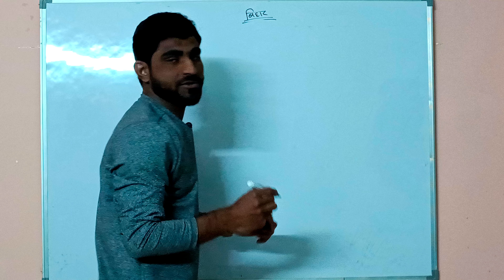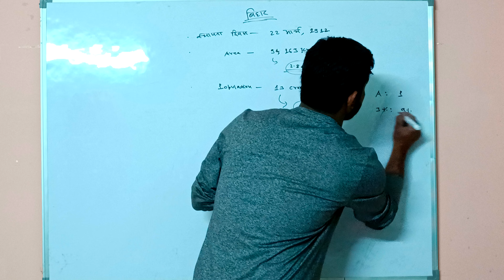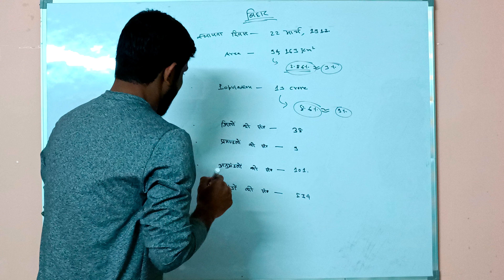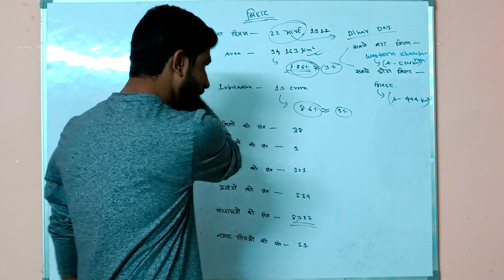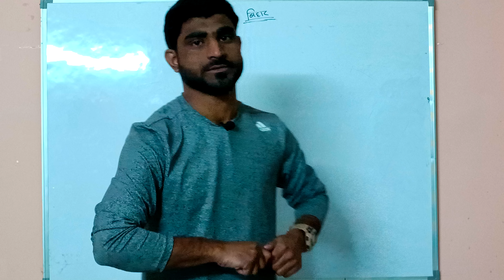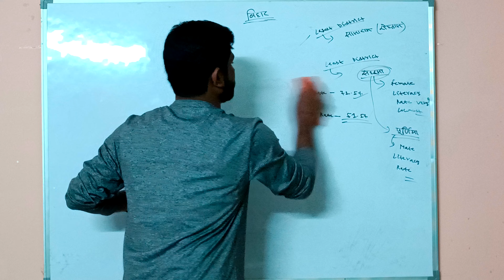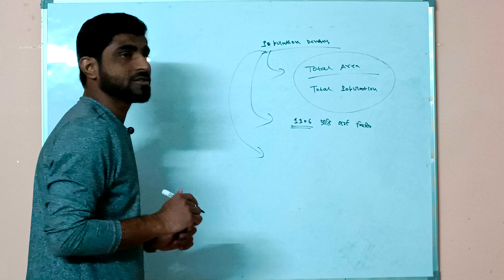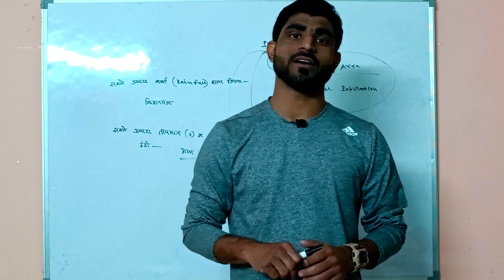BPSC GS PART 4